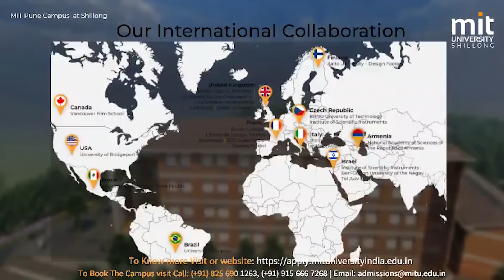KYNDIT KI PAIDBAH BA DANG TAM KPUT KA CONGRESS IA KA NPP HA TURA